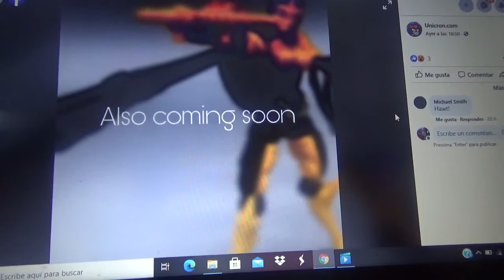Primeras fotos oficiales de Transformers War for Cybertron Kingdom Cheetor y Blackaracnia